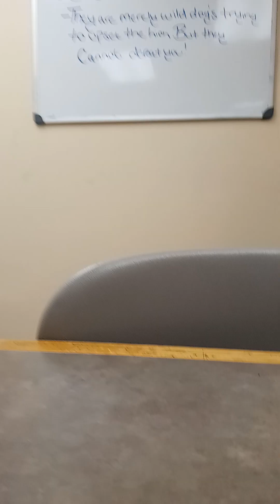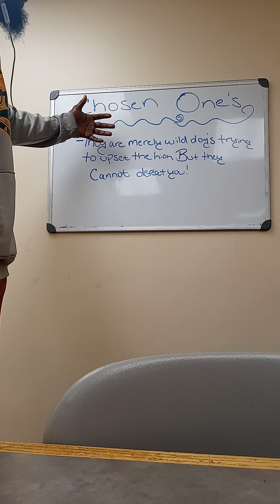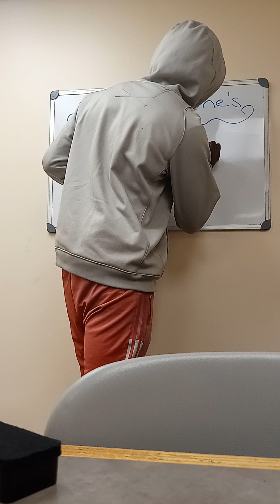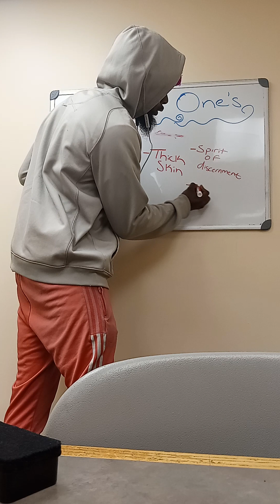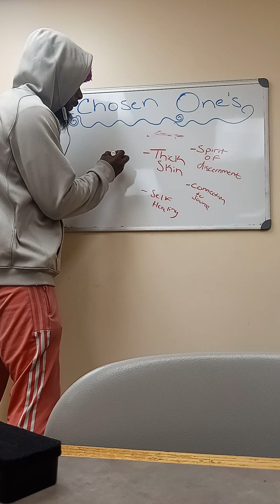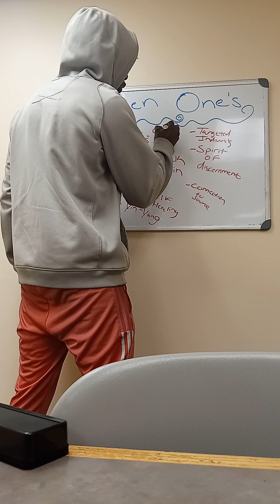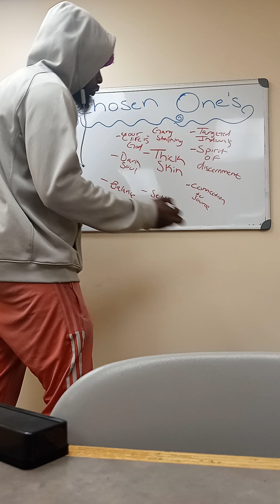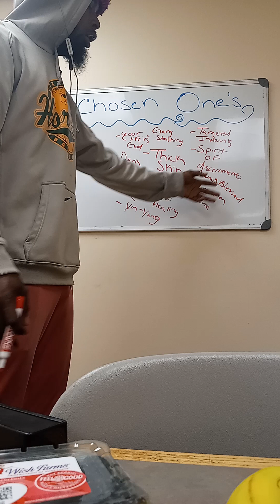The Trials & Tribulation of a ChosenOne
Any  Donations My Way To My Channel/My Vbyz ...Much Is Obliged.

Magnus Opus

Opulence Aufklärung Giusto Purezza

Reciprocal Vbyz/ Reciprocal 3nergy Only !!!

InnersStand , OverStand & Understand
You Need A Comrade,Honesty & Loyalty & Accountability I'm Here Bc Cameras Are Now EveryWhere But God See's Everything , Everything Intentionally.
We Are A.D.B.

Choices Chances Changes

Dedication Determination Discipline

- Spread The Vbyz'Z

-Oasis . . . 🪴